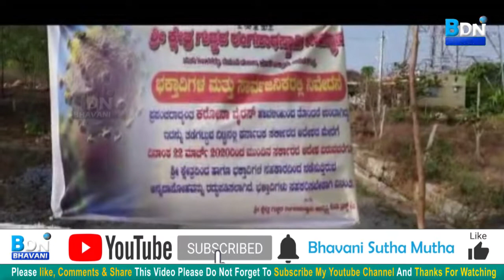ಭವಾನಿ ನ್ಯೂಸ್ ಕನ್ನಡ